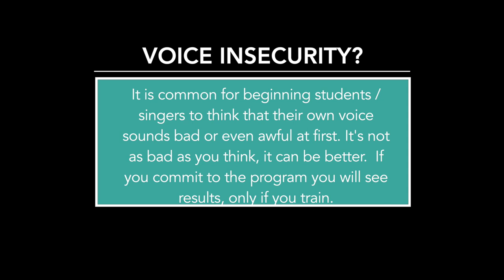How To Overcome Your Vocal Insecurities | Robert Lunte | The Vocalist Studio